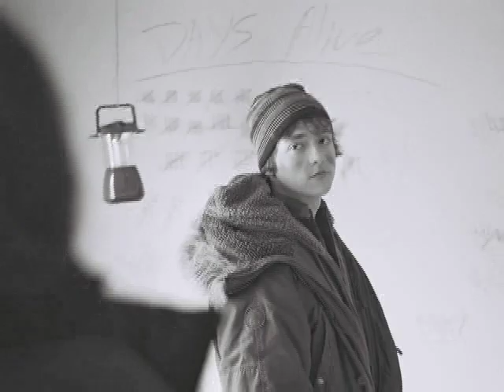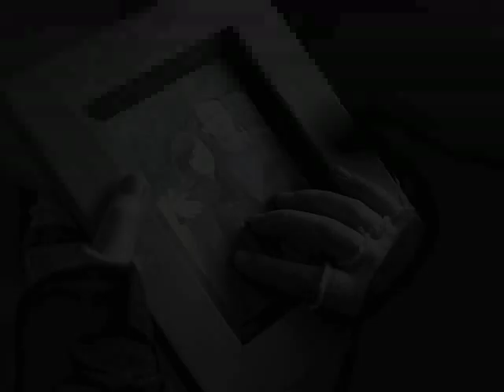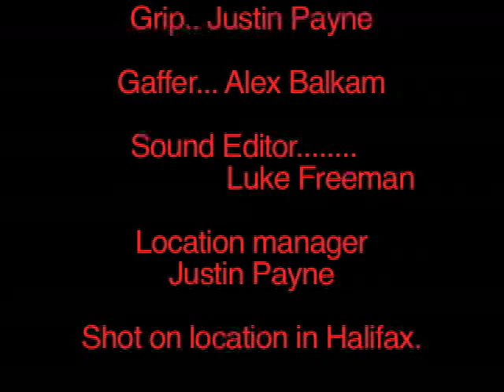Their Final Day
A school photo project about a couple's last day after a virus breaks out and destroys most of the world.